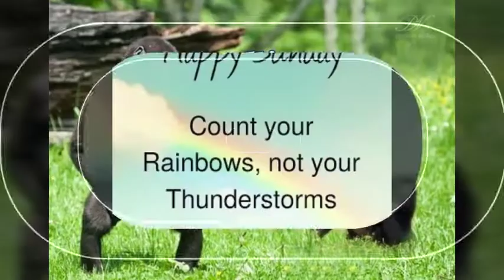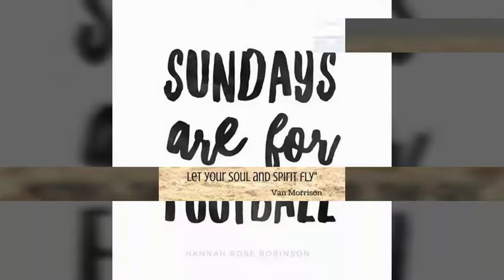10 Greatest Sunday Quotes | Motivational Quotes | Daily Quotes | Be Legendary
I've arranged what I think are among the 10 Greatest Sunday Quotes to help you all be legendary. I hope you all find these motivational quotes to be helpful and or interesting.

Tools I used to create The 10 Greatest Sunday Quotes:

Camtasia Studio

Photoshop cc